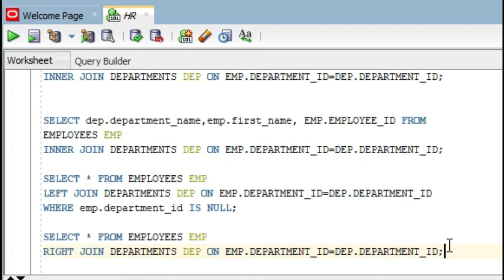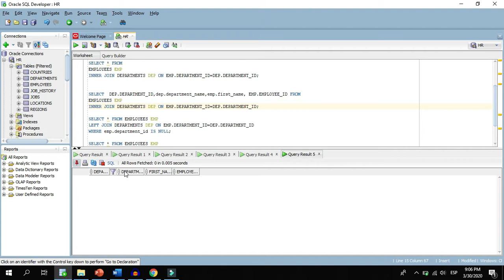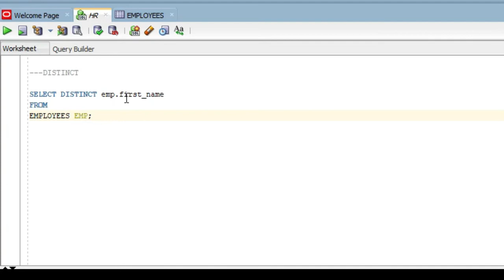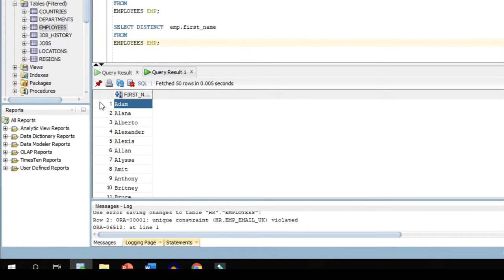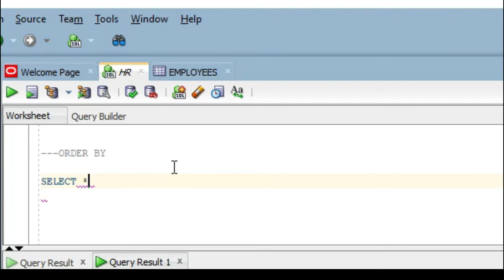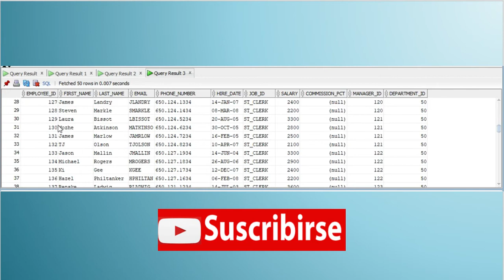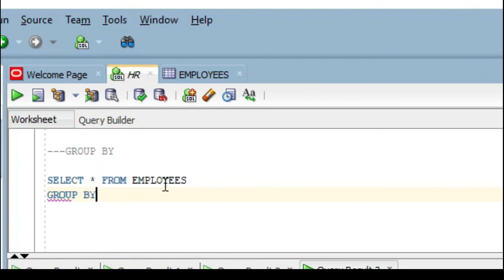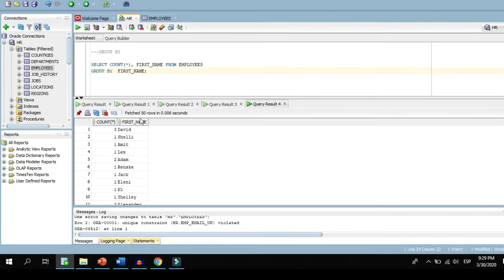Base de datos | #5 Curso ORACLE-¿Como usar la sentencia SELECT y los tipos de relaciones? - Parte 2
Hola developers !!
¿Quieres saber como es la estructura de la sentencia SELECT y todos los tipos de JOIN en SQL ?
No puedes perderte este video del curso de ORACLE, en el podrán entender las relaciones entre tablas la clausula GROUP BY, DISTINCT y ORDER BY.